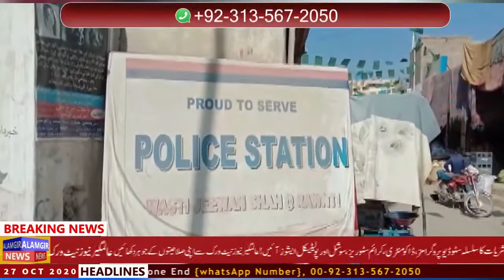News Headlines | Alamgir News | 27 oct 2020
Alamgir News is Pakistan’s Best News channel known for its quality programs, authentic news, and reliable breaking news.

Alamgir News, Pakistan’s Alamgir Media Group consist of numerous and diverse platforms,including WEB TV Channels for all Genres, Publications,Digital Media, Cinemas and Movie productions.

*INFO. *

NAME. { Shamoon Mirza }

*INFO. *

NAME. { Shamoon Mirza }